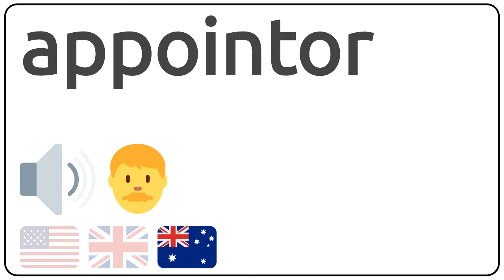How to pronounce appointor in english?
How to pronunce appointor in english
How to pronunce appointor in american accent 🇺🇸?
How to pronunce appointor in british accent 🇬🇧?
How to pronunce appointor in australian accent 🇦🇺?

Como se dice appointor en ingles?
Como se pronuncia appointor en ingles?